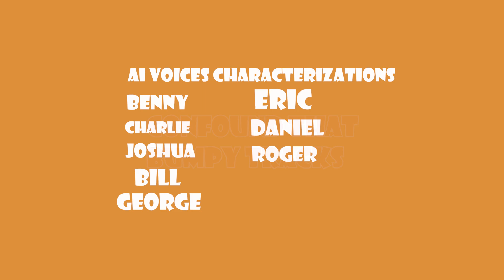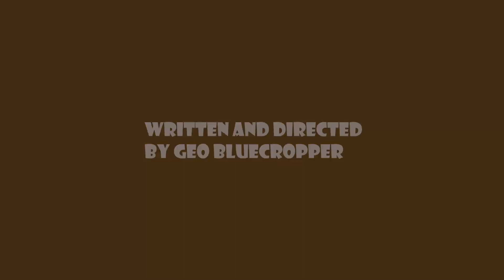Confound That Bumpy Tracks | Episode 27 | Trainz Engines of Eight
Here's the twenty-seventh and the second episode of Trainz Engines of Eight Series 3.

Released:
October 2nd

A summer heat causes the rails to overheat the buckle. Jamie saw a problem, and he warned the others but with Yandall's dismissiveness until he got the best of him.

Used:
Trainz Railroad Simulator 2022
Adobe Premiere

Trivia:
- This was a first episode with human vectors.
- When Red Ted says to the narrator, "Does this mean plot conveniences?"